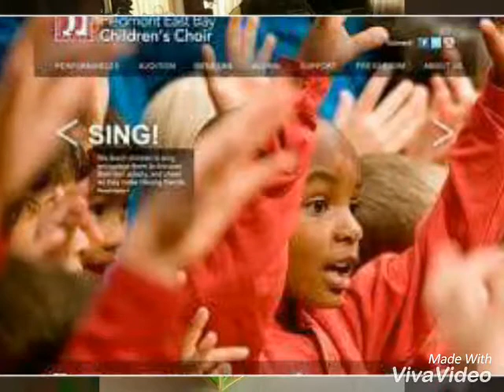# play # football game # Education #